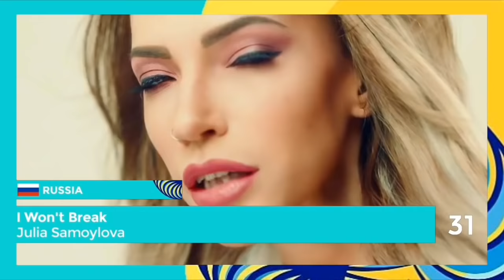Eurovision 2018 | My Top 43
Only four weeks separate us from the 2018 Eurovision Song Contest in Lisbon, Portugal and I'm going to show you my personal ranking.
I'm not an editing master, please forgive me the few audio mistakes in the video. Nonetheless I hope you enjoy the video!